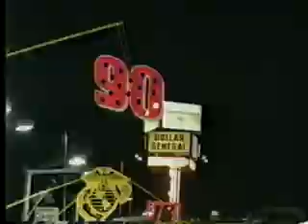Jay Leno Show - Ross the Intern goes to Pit Crew U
Ross the Intern went to Pit Crew U to learn how to be an over-the-wall pit crew athlete.  It didn't work out so well for him, as you'll see in the video!